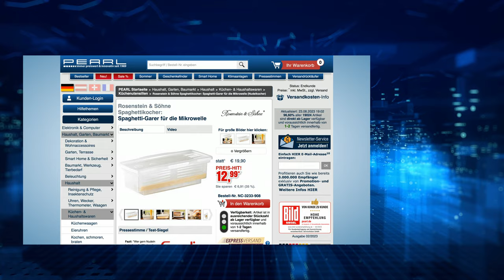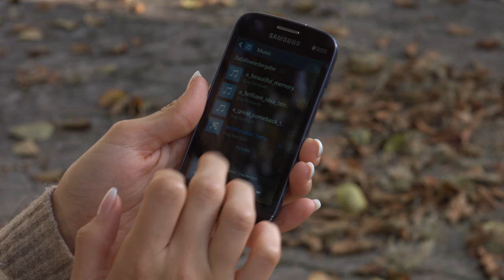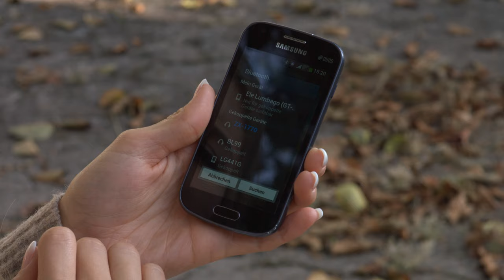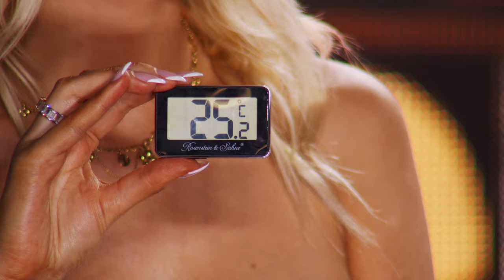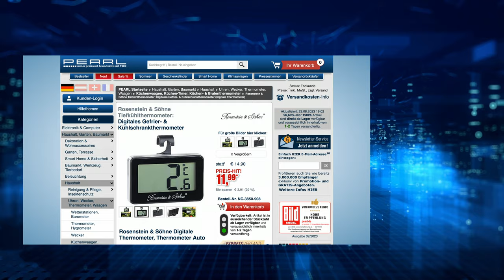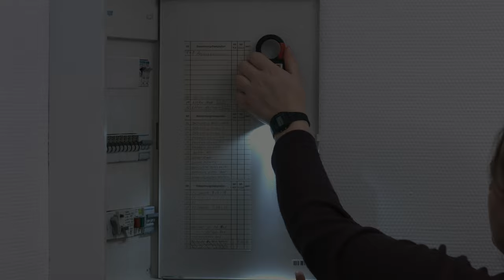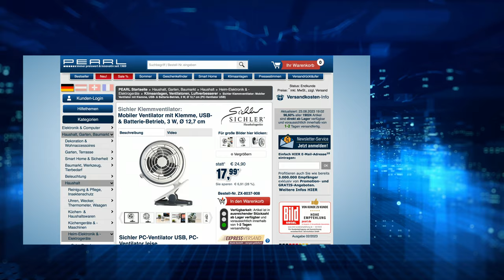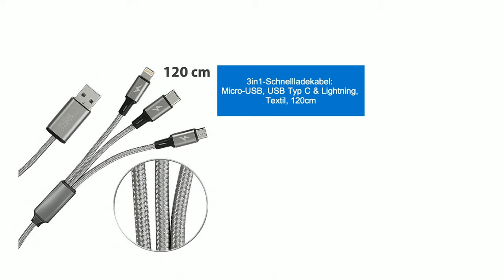Die legendäre 5 Euro-Mega-Show vom 23. August 2023 mit Diana bei PEARL TV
In diesem Video zeigen Ralf Janssen und Ingo Richter alles rund um Tiefkühlthermometer, Nachtlicht Treppe, Ladekabel, LED-Kerzen-Teelichter & Gefriertasche.

(00:01:00) PEARL Boccia Spiel Kinder: Boule- & Boccia-Spiel mit 8 Kunststoff-Kugeln, Ziel-Kugel & Tragekorb (Outdoorspiele)
Bringen Sie Farbe ins Spiel - mit dem großen Outdoor-Klassiker für überall
* Zum Spielen im Garten, auf Plätzen und Wegen, am Strand u.v.m.
* Mit Wasser gefüllte Kunststoff-Kugeln
* Gut unterscheidbar dank vier Farben
* Ideal für unterwegs: praktischer Tragekorb
* Ideal für Freizeit und Familie
* 8 Kunststoff-Kugeln in 4 Farben: mit Wasser gefüllt
* 1 schwarze Zielkugel aus Kunststoff
* Praktischer Tragekorb mit Haltegriff
* Maße je Kugel (Ø): 70 mm, Tragekorb: 275 x 180 x 70 mm
* Gewicht je Kugel: 185 g, Gesamtgewicht: 1.580 g
* Boule- & Boccia-Spiel inklusive Tragekorb und deutscher Anleitung - Außerdem relevant oder passend zu: Spielzeug, draußen, Spiele, Farbe, Ball, Sand

(00:05:30) Rosenstein & Söhne Nudelkocher: Spaghetti-Garer für die Mikrowelle (Spaghettikocher)
Kein Überkochen, kein Verkochen: minutenschnell perfekte Pasta
* Mit Portionierer für 1 bis 4 Personen
* Praktisches Sieb zum Abschütten im Deckel integriert
* Inklusive Gar-Tabelle und deutscher Anleitung - Außerdem relevant oder passend zu: Pasta Express Kocher, Camping Wasserkocher, Nudeln in Kochen, Mikrowellen, Microwelle, Geschirr, Blitz, Küche, Reise

(00:09:30) infactory Gabel (Elektrische Spaghettigabel) - statt 16,90 EUR jetzt 5,99 EUR

(00:12:30) PEARL Ohrhörer (in Ear Stereo Kopfhörer) - statt 26,90 EUR jetzt 7,99 EUR

(00:16:30) Rosenstein & Söhne Tiefkühlthermometer (Thermometer Auto) - statt 14,90 EUR jetzt 8,99 EUR

(00:19:30) PEARL LED Arbeitslampe (Taschenlampe Magnet) - statt 15,90 EUR jetzt 5,80 EUR

(00:22:30) Sichler Clip Ventilator (Schreibtisch-Ventilator) - statt 24,90 EUR jetzt 15,99 EUR

(00:26:30) Lunartec Nachtlicht Treppe (Nachtlicht Treppenhaus) - statt 19,90 EUR jetzt 12,99 EUR

(00:29:30) Callstel Ladekabel (3 fach Ladekabel) - statt 12,90 EUR jetzt 5,99 EUR

(00:32:30) AGT Magnetstab (Magnet Teleskopstab) - statt 16,90 EUR jetzt 9,90 EUR

(00:36:30) Britesta LED-Kerzen-Teelichter (LED-Teelichter mit Timer außen) - statt 19,90 EUR jetzt 9,99 EUR

(00:39:30) Rosenstein & Söhne Zitronenpresse: Manuelle Zitrus- und Saftpresse aus Metall für Zitronen, Ø 7 cm, gelb (Handzitronenpresse)
Einfach frisch gepresster Saft für einen besonders guten Start in den Tag
* Einfache Handhabung
* Für Limetten, Zitronen und kleine Orangen
* Ideale Form  für ergiebiges Auspressen
* Mittelgroße Hand-Zitruspresse
* Ideale Schalen-Form für ergiebiges Auspressen
* Einfache Handhabung und Reinigung
* Integrierter Aufhänge-Bügel für platzsparendes Verstauen
* Material: Metall
* Maße (Ø innen x L): 7 x 22 cm, 200 g - Außerdem relevant oder passend zu: Cocktail, Presse, Schal, Salat, Bar

(00:42:30) Lunartec Solar Pflasterstein (Solarsteine Pflaster) - statt 24,90 EUR jetzt 12,99 EUR

(00:46:30) PEARL Gefriertasche (Kleine Kühltaschen) - statt 16,90 EUR jetzt 5,99 EUR